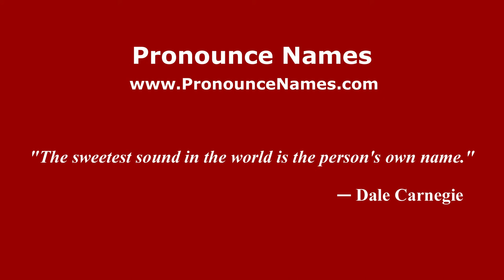How to pronounce Nélida Roca (Spanish/Argentina) - PronounceNames.com